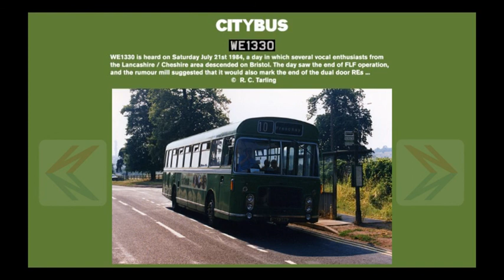Audio clip of WE1330 working a 10 to Frenchay, July 21st 1984.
By then one of the last nine dual-door REs running with Bristol, WE1330 is heard working a service 10 to Frenchay, on July 21st 1984. There was a visiting party of enthusiasts from the Cheshire area travelling on the REs that day.